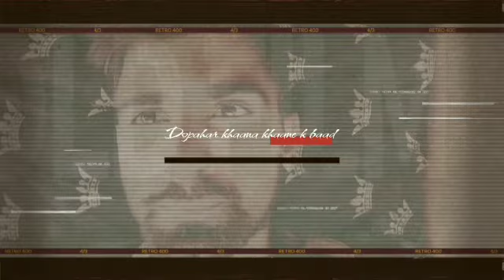vikrampur me mera 15 din part 2 !!